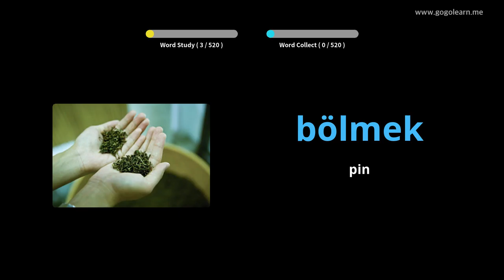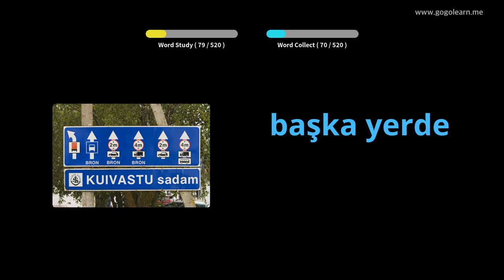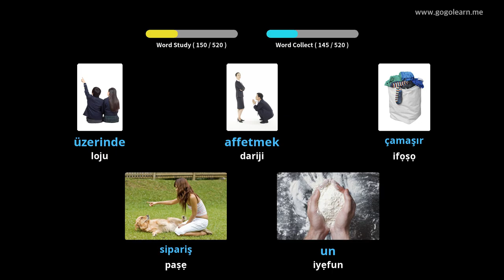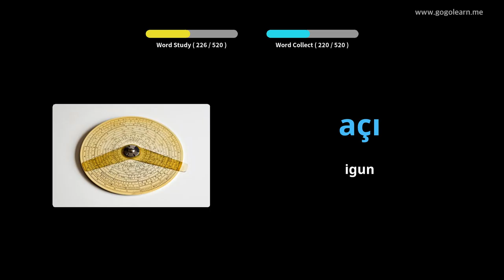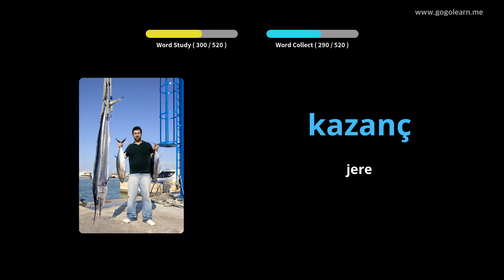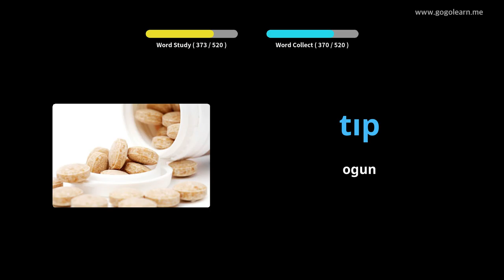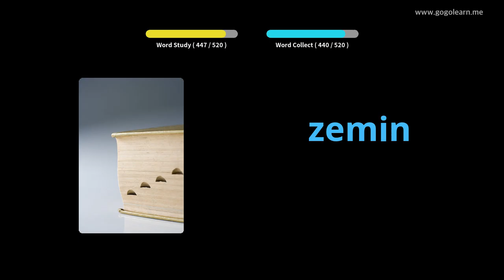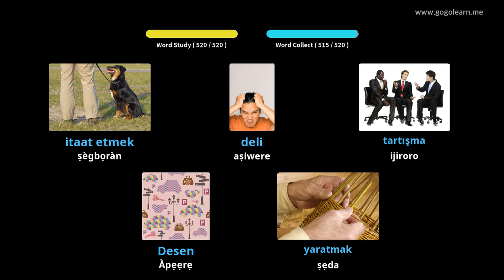Ile-iwe Atẹle Ipilẹ Gẹẹsi ti Ilu Turki | Golearn